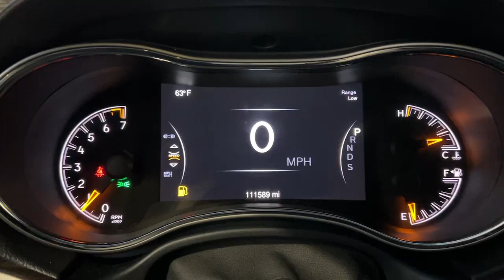2014 Jeep Grand_Cherokee Indianola, Norwalk, Carlisle, Des Moines, New Virginia, IA F4959A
Cashmere Pearlcoat Used 2014 Jeep Grand_Cherokee Limited available in Indianola, Iowa at DeYarman Ford. Servicing the Norwalk, Carlisle, Des Moines, New Virginia, IA area.

2406 N. Jefferson Way

*** VERY NICE & CLEAN JEEP GRAND CHEROKEE LIMITED 4X4 3.6L V6 SUNROOF LEATHER HEATED SEATS FRONT AND REAR HEATED STEERING WHEEL TRAILER TOW PACKAGE UCONNECT 8.4 TOUCH SCREEN RAIDO WITH NAV BLUETOOTH AM/FM RAIDO. POWER DRIVER/PASSENGER SEATS CARFAX One-Owner. Clean CARFAX. Odometer is 10669 miles below market average! Cashmere Pearlcoat 2014 Jeep Grand Cherokee Limited 4WD 8-Speed Automatic 3.6L V6 Flex Fuel 24V VVTbrbrbrAwards:br  * 2014 IIHS Top Safety Pick